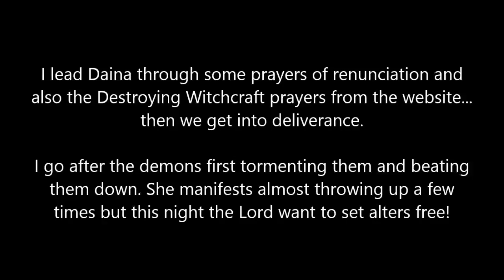Being Made New - Alters Restored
Daina's first deliverance session. Opening interview. Renunciation Prayers. Destroying Witchcraft Prayers. Alters set free.